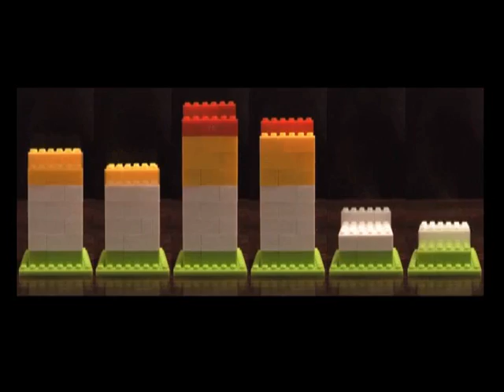Show Reel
Tomer Tvizer stop motion and classic animation show reel, 2007